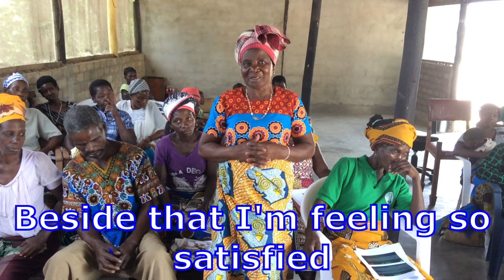Depoimento savane agradecimento